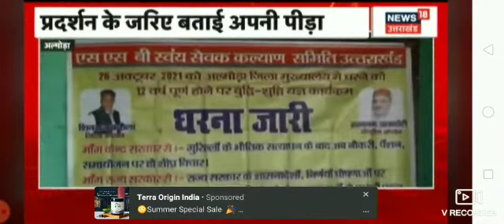एसएसबी गुरिल्ला नोकरी के लिए#ssb ssb gurilla#pahadi